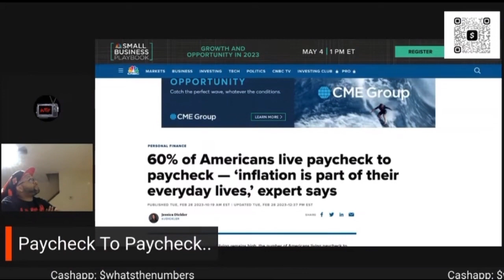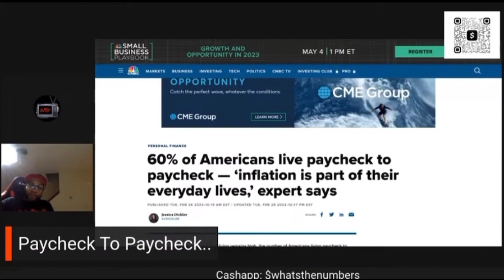60% of Americans Live Paycheck to Paycheck 'Inflation is Part of Their Everyday Lives’ Expert Says..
Poro & Batty Billz Speak About The Recent Report That 60% of Americans are Living Paycheck To Paycheck..